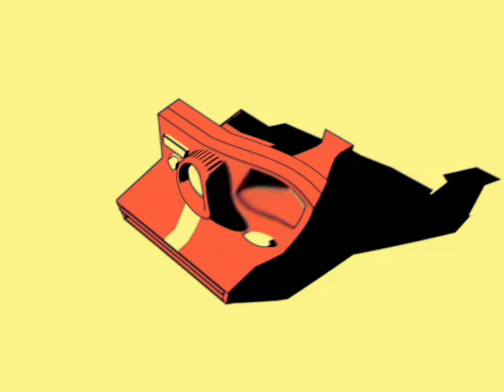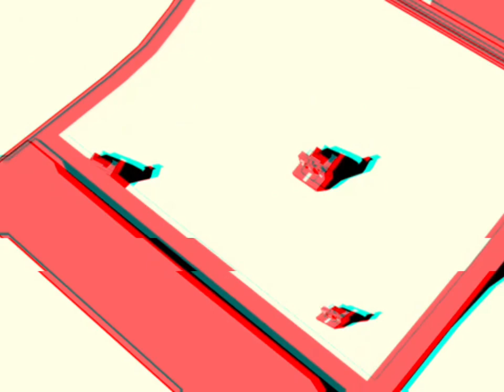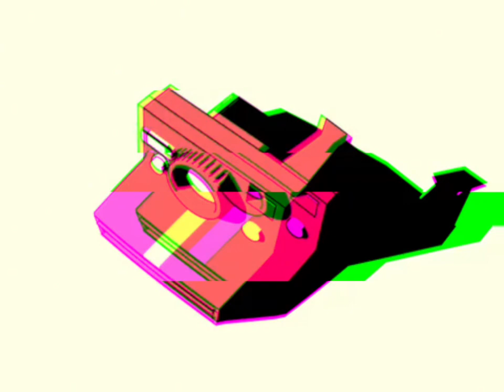[FREE] Lil Tecca x Rich Amiri Type Beat 2024 - “Brewski”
● ➡️ MUST CREDIT (prod.DroMan x Kuzi)
● ➡️ NOTICE: IF THIS INSTRUMENTAL IS UPLOADED ON STREAMING PLATFORMS AS A SONG …. WITH NO LEASE/EXCLUSIVE PURCHASE …. IT WILL BE TAKEN DOWN IMMEDIATELY…..MUST PURCHASE TO RELEASE ON PLATS